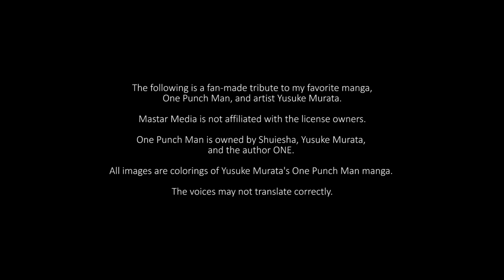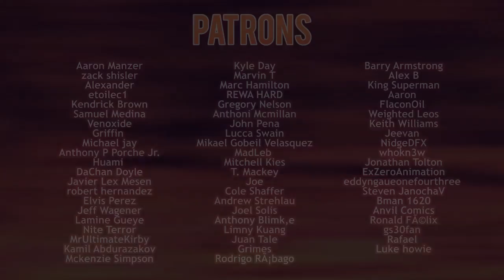Saitama vs God Garou! Genos is killed and Saitama GOES BERSERK!